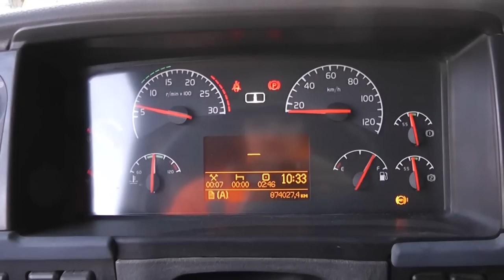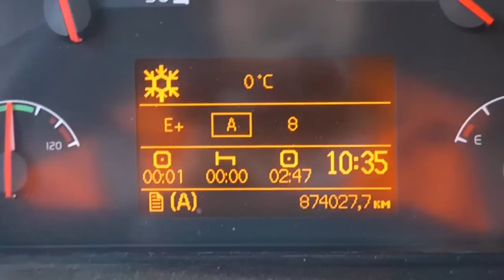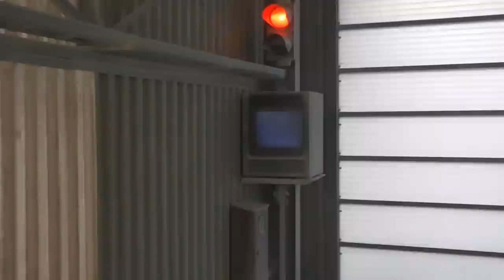Back on the dumper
As my truck has been in the garage for doing some repair and changing all the filters and oil my boss asked me to do some trips with our dump truck and haul some lime for the paper mill near our yard..This has been the first job I have done even before I started driving tank and walking floors... Was good to drive the old route again..

Created with Magix Music Maker MX